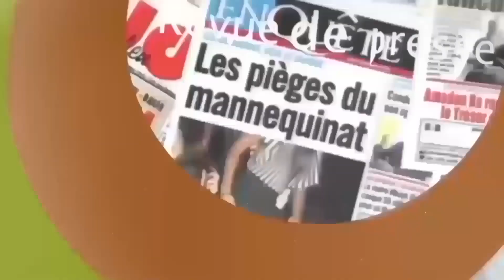Académie des Arts : Les Agents de la SENELEC Rendent Hommage à Pape Allié Fall